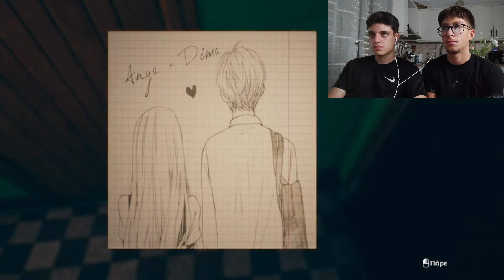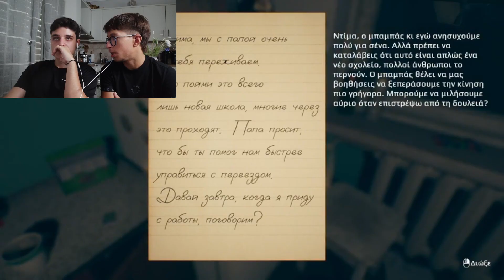Κάτι συμβαίνει σε αυτό το σπίτι... | SEPTEMBER 7TH part1